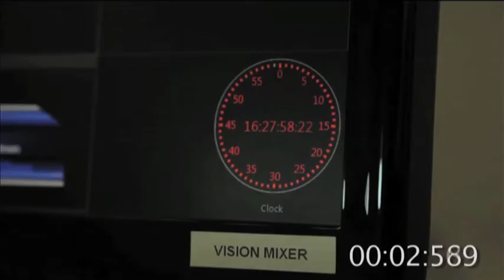Estuary TV News Wednesday 14th May 2014